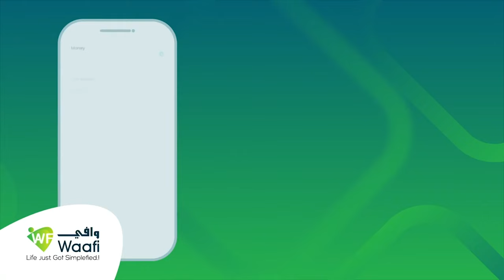Xisbiga Waddani ayaa ka hadlay dhalinyaro lagu xidhay magaalada Boorama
Afhayeenka Xisbiga Waddani ayaa ka hadlay dhalinyaro lagu xidhay magaalada Boorama